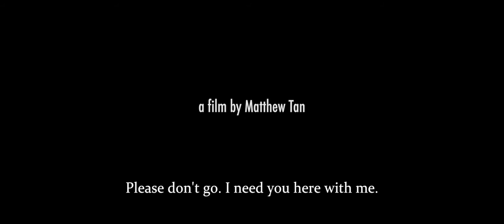Still Life: Short Film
Winner of Best Editing at the Emirates Short Film Festival 2018.
Winner of Best Short Film at the Shanghai Student Film Festival 2017.

Still Life is a film about the relationship between a quadriplegic teenager and the younger sister who cares for her.

Written, directed, edited and composed by: Matthew Tan
Starring: Shu Yong Tan as Laila, and Shu Min Tan as Shali